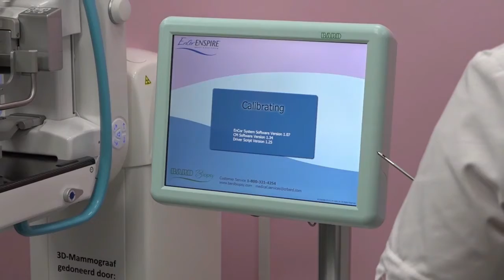06 04 2021 AZP neemt Vacuum Biopsie apparaat in gebruik